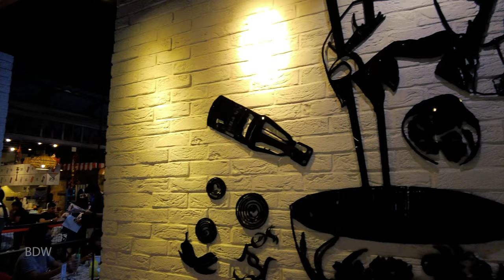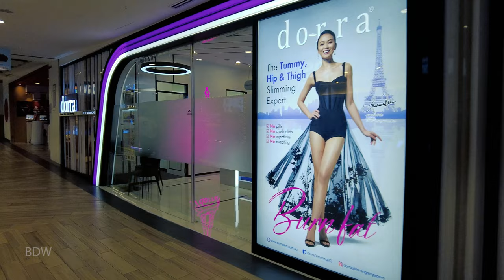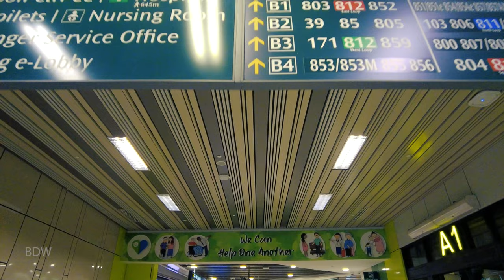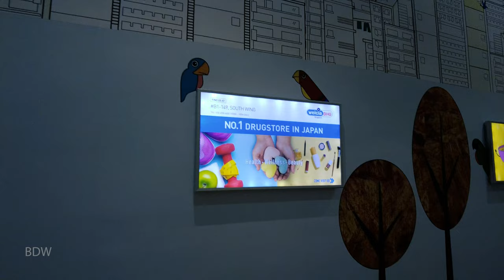Largest Shopping Mall of North | Northpoint City | Yishun Bus Interchange and MRT Tour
Largest Shopping Mall of North | Northpoint City | Yishun Bus Interchange and MRT

Northpoint City is a suburban shopping mall in Yishun, Singapore. The mall houses the North Park Residences condominium, Nee Soon Central Community Club, Yishun Public Library and Yishun Bus Interchange. It was first built in 1992, and was renovated and expanded in 2010. Wikipedia

⏰ Timeline⏰
00:00 Intro
02:20 Northpoint City Level 1
12:14 Northpoint City Basement 1
31:54 Northpoint City Basement 2
35:43 Yishun Bus Interchange
40:22 Underpass to MRT
42:10 Yishun MRT

My Camera for Walking (DJI Pocket 2)
My Camera for Driving (GoPro Hero 10)